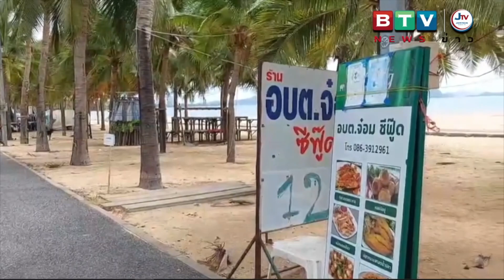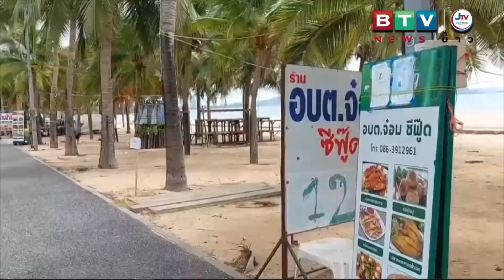พ่อค้าแม่ค้าชายหาด สุดช้ำ โควิดขายของไม่ได้ เทศบาลยังให้ออกจากร้านเพื่อปรับปรุงอาคาร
ที่บริเวณชายหาดสมประสงค์บ้านอำเภอ ต.นาจอมเทียน อ.สัตหีบ จ.ชลบุรี กลุ่มชาวบ้านพ่อค้าแม่ค้า ที่ทำมาหากินอยู่บริเวณพื้นที่ชายหาดบ้านอำเภอ ได้มีการรวมตัวถือป้ายวิงวอนขอความเห็นใจ เพื่อให้ชะลอการดำเนินการหลังเทศบาลตำบลนาจอมเทียนจะดำเนินการโครงการปรับปรุงอาคารร้านเดิม  และได้มีการส่งหนังสือแจ้งมายังกลุ่มพ่อค้าแม่ค้าและผู้ประกอบการร้านอาหารเตียงร่มชายหาดบ้านอำเภอ จำนวน 11ร้าน ให้ขนย้ายอุปกรณ์ต่างๆ ออกจากร้าน  ซึ่งตอนนี้ก็ต้องหยุดประกอบกิจการ เพราะผลกระทบจากโควิด 19  อยู่แล้ว และต้องมาให้ออกจากร้าน เงินก็ไม่มีที่จะออกไปทำทุนร้านใหม่ รอสถานการณ์โควิดผ่านพ้นมีเงินตั้งตัว ก่อนได้ไหม
          โดยก่อนหน้านี้กลุ่มผู้ประกอบการร้านค้าและร่มเตียงบริเวณชายหาดบ้านอำเภอ ได้ไปร้องศูนย์ดำรงธรรมอำเภอสัตหีบ เพื่อร้องเรียนร้องทุกข์ ว่า ขอให้ชะลอโครงการดังกล่าวจนกว่าสถานการณ์โควิดจะผ่านพ้น, ขอให้จัดสถานที่สำหรับประกอบอาชีพให้กับกลุ่มพ่อค้าแม่ค้าชั่วคราว ,กรณีที่เทศบาลตำบลนาจอมเทียนไม่ยอมเจรจาไกล่เกลี่ย กลุ่มพ่อค้าแม่ค้าขอให้ทางเทศบาลชี้แจงเหตุผลดังกล่าว,ขอให้ทางผู้ประกอบการรายเดิมได้มีสิทธิ์ในการทำกินเป็นรายแรก หลังจากที่โครงการดำเนินการแล้วเสร็จ , ขอให้ตรวจสอบการเก็บเงินค่าเช่าต่าง ๆ ว่าถูกต้องตามกฎหมายหรือไม่ และรายได้ที่เก็บมาได้นำส่งเป็นเงินของแผ่นดินหรือไม่, กลุ่มพ่อค้าแม่ค้าไม่สามารถจัดหาหรือซื้อรถขายของได้ตามที่เทศบาลแจ้งเพราะต้องใช้เงินลงทุนจำนวนมาก จึงอยากให้ทางเทศบาลจัดหารถขายของให้กับกลุ่มพ่อค้าแม่ค้า
     โดยนางสุดใจ ตัวแทนผู้ประกอบการที่ประกอบอาชีพค้าขายที่ชายหาดบ้านอำเภอ ได้เผยกับผู้สื่อข่าวว่า ตนเองและอีกหลายๆคนที่ต้องออกมาเรียกร้องความเห็นเนื่องจากที่ผ่านมา ทุกคนต่างได้รับผลกระทบจากวิกฤตโควิด-19 อย่างต่อเนื่องและก็ต้องปฎิบัติตามกฎที่ทางภาครัฐนั้นได้ออกมาอย่างต่อเนื่อง ทั้งให้ปิดชายหาดจนไม่สามารถทำมาหากินได้แต่ก็สู้ทนกันมาตลอด แต่มาเจอวิกฤตในครั้งนี้ กลับหนักซ้ำกว่าเดิม เนื่องจากทางเทศบาลตำบลนาจอมเทียนได้มีการส่งหนังสือและมีการแจ้งให้กับผู้ประกอบการค้าขายบริเวณชายหาดนั้น ขนย้ายสิ่งของและอุปกรณ์ทำมาหากินออกจากพื้นที่ พร้อมกับยื่นเรื่องคุ้มครองชั่วคราวไปยังต่อศาลปกครอง และยังได้มีการทำหนังสือขอชะลอการขนย้ายสิ่งของ ไปยังนายกเทศมนตรี เทศบาลตำบลนาจอมเทียนแล้ว